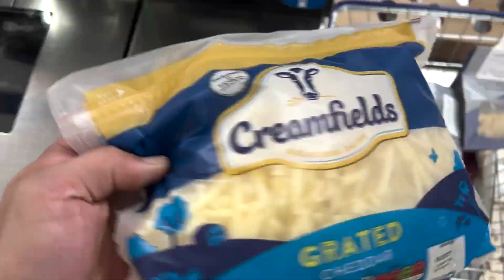Sleep at Stonehenge with me!🪨 | Daily Vlog 3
hello everyone:)
I recently went through a traumatic event (which I may well share at some point but probably not for a little while), and I figured it might be useful to some people to see how I am coping with it and getting through the days.

At the moment I am feeling my emotions on very strong waves, with some days feeling almost too 'normal' and I feel okay and productive, and some days feeling like it's the end of the world and all I wanna do is lay in bed all day and cry.

Anywho, I hope this can be helpful or even comforting to some people and if you do have any tips on how to cope through traumatic life changes, please feel free to comment down below. I will try and make a daily vlog every day but I will see how I go with it. No pressure on myself but I think it might help to build the community that I want to build on here :)

I hope you guys enjoy the video and I'll (hopefully!) see you again tomorrow for the next daily vlog!

Ellie x

song 1: Life - Lymez